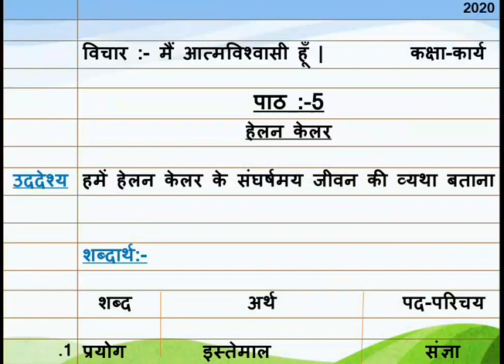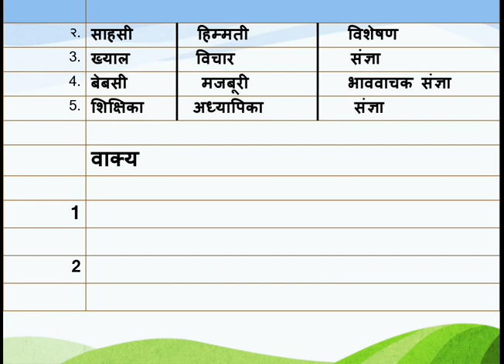CLASS 5 HINDI CH5 WORD MEANING